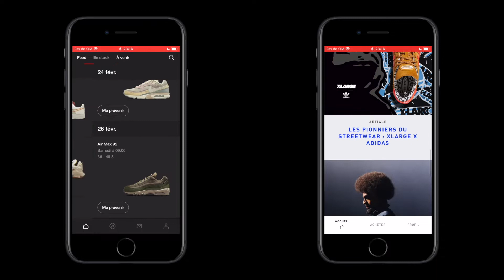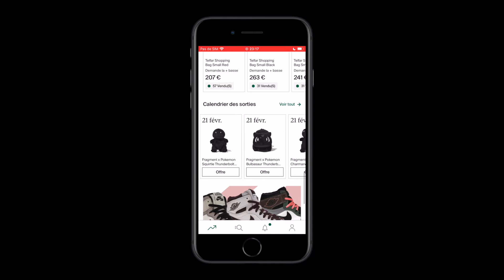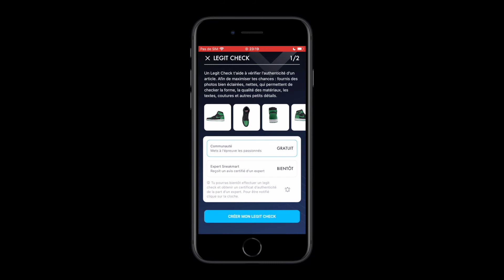Les meilleurs applications pour s'intéresser au monde de la Sneakers 👟❤️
Voici une nouvelle vidéo, on nous avons sélectionné les meilleurs apps pour se lancer dans la hype, plus précisément la Sneakers ! 👟⚡️

À la sortie de cette vidéo, nous somme en pleine Rush Week, vous retrouverez donc une vidéo dès demain ! ❤️

-10% avec TECHACTU10

La vidéo te plait ? N'hésite pas à la partager à tes amis, de la liker, et de la commenter, cela fait toujours plaisir et ça aide la chaine à grandir ! 💫